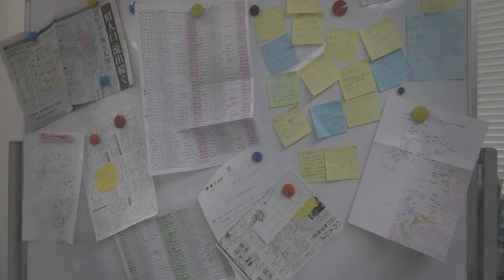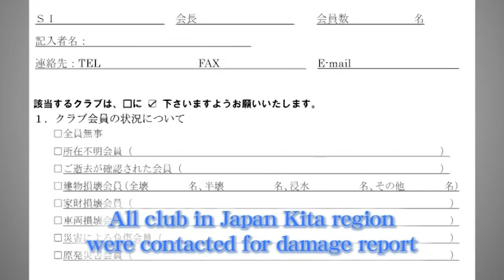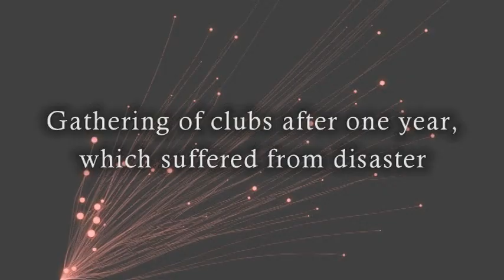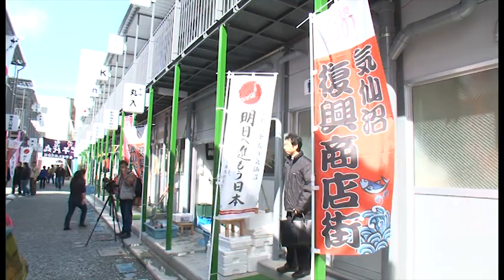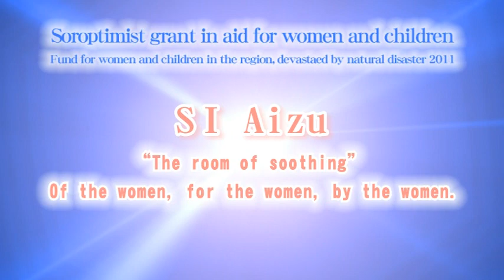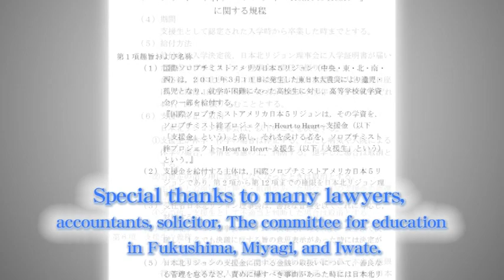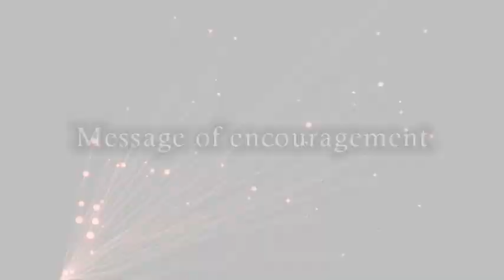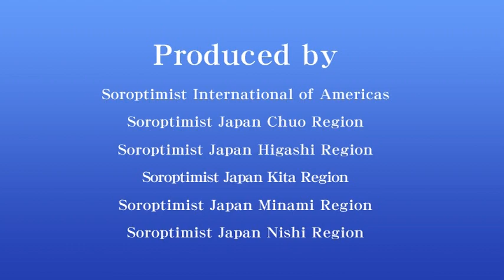Japanese Soroptimist "Thank you" to the Soroptimist members all over the world.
This video is produced by Soroptimist International of America/Japan 5 Regions in April 23rd, 2012. One year anniversary of North Japan (Tohoku area) Earthquake Disaster in March 11th, 2011.
All Soroptimists members in Japan want to tell you " Thank You for Soroptimist Sisters.overwhelmed supports and strong friendship from all over the world"

Especially, Kita (North) Region members felt Soroptimist International organization is truly worldwide organization with friendship spirit and has Global voice for women and girls. Thank you for your friendship. We are very proud to be Soroptimist. "ARIGATO~"